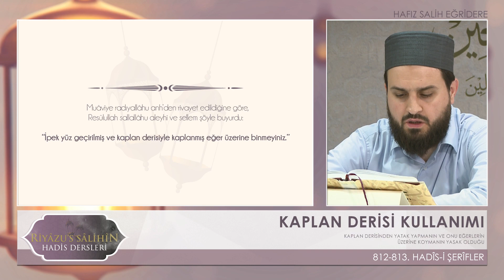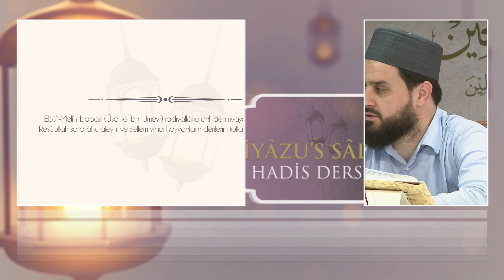Kaplan Derisi Kullanımı | Riyazussalihin | 262. Ders